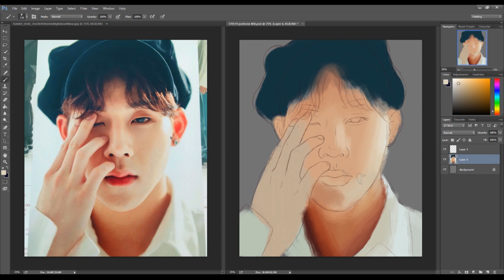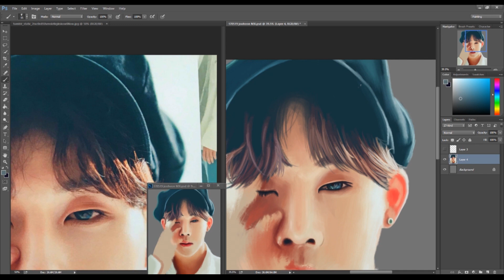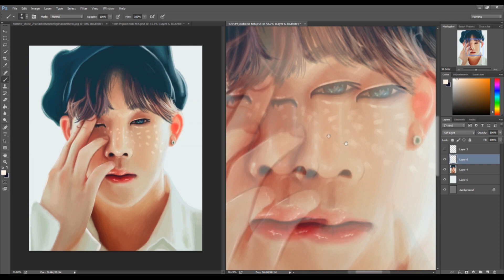170519 MONSTA X Jooheon - Speed Painting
MONSTA X Lee Jooheon
speed painting fan art, done by me!

Audio;
Jo Cohen & Sex Whales - We Are [NCS]

monstax monstaxfanart leejooheon mxjooheon jooheon jooheonfanart kpopart kpopfanart kpop digitalart Shownu Wonho Hyungwon Kihyun Minhyuk I.M starship entertainment 몬스타엑스 이주헌 kpop k-pop fanart